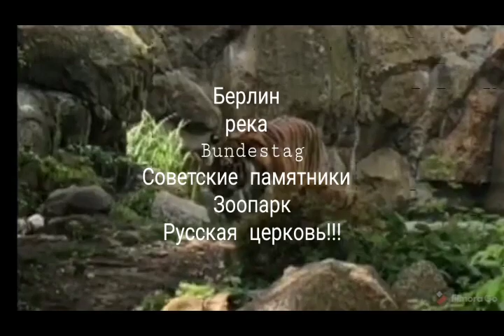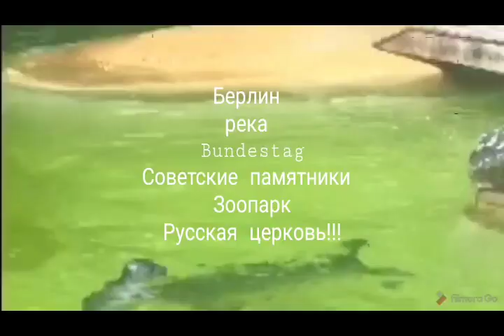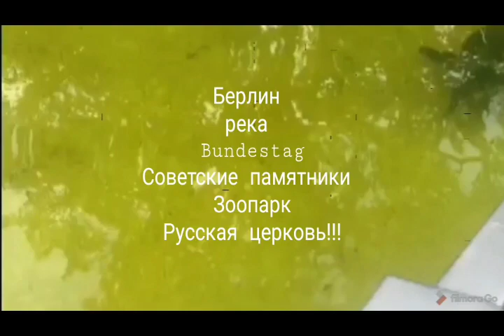Маленькое путешествие по Берлину !!!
Меня зовут Надежда!
Живём мы в Германии!
Моя дочь была в Берлине
Сняла маленькое свое путешествие!
Вы можете посмотреть
Вот они у Реки
Дом где заседает Bundestag!
Советские памятники
В Зоопарке
В конце голубой дом это русская церковь!
Буду рада если напишете комментарии
Всем Добра Любви и Здоровья!❤